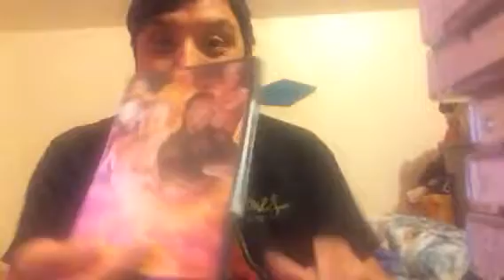Wwe Unboxing #49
WWE Armageddon 2006
Kane vs MVP        4-5
Ladder match. The Hardy’s vs MNM VS Taylor & Regal vs Kendrick & London 5-5
Boogeyman vs Miz       2-5
Chris Benoit vs Chavo Guerrero    3-5
Gregory Helms vs Jimmy Wang Yang   3-5
Undertaker vs Mr Kennedy      4-5
Crystal vs Layla vs Jillian vs Ashley  0-5
John Cena & Batista vs Booker T & Finley      5-5

Armageddon            7-10